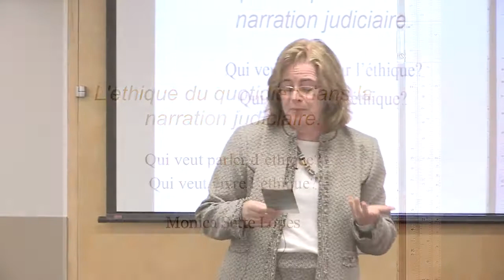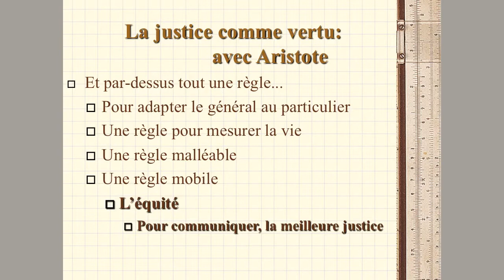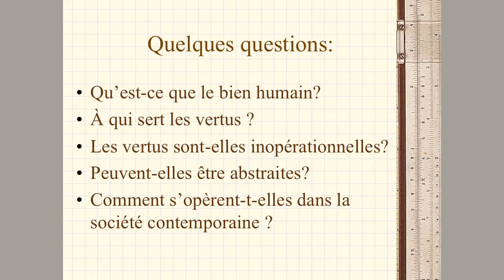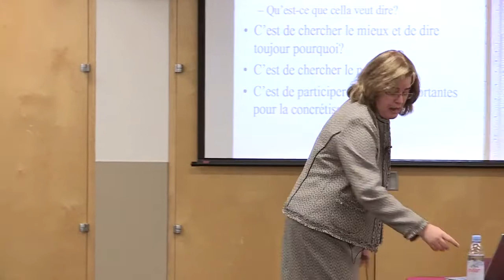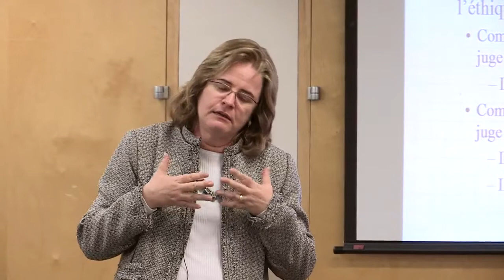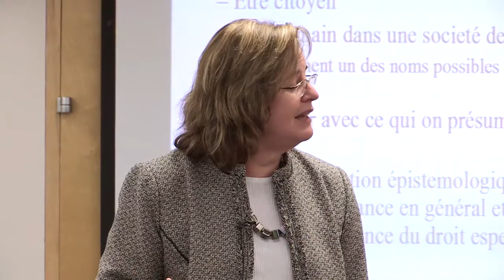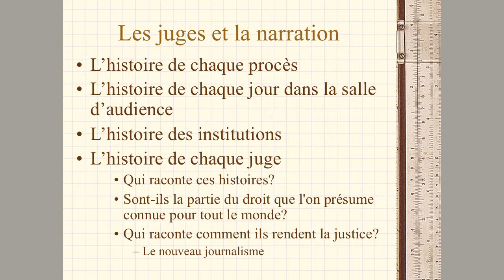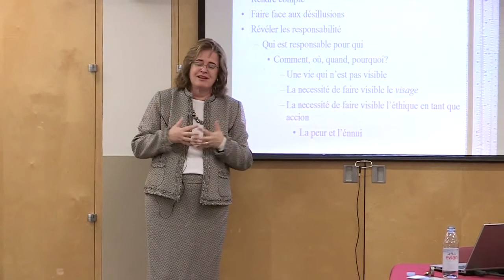L'éthique du quotidien dans la narration judiciaire, par Mônica Sette Lopes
Conférence midi de l'Institut d'éthique appliquée, présentée le 5 décembre 2013 au Pavillon Alphonse-Desjardins de l'Université Laval.
Madame Mônica Sette Lopes détient un doctorat en philosophie du droit de l'Université fédérale de Minas Gerais (Brésil) où elle est maintenant professeure. Elle est aussi juge d'appel du Tribunal régional du travail de Minas Gerais.